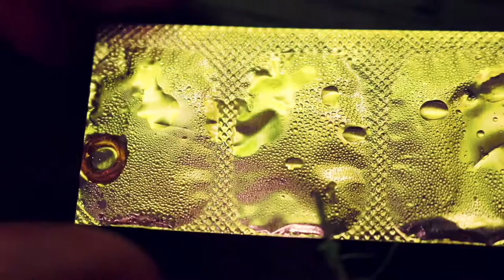Fire Belly Newt Bloodworm FEAST!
Hey everybody IHTW here!
Just a small lil video of a fat feast for my fire belly newts its always fun to watch this little suckers consume food considering how clumsy they are at finding it LOL.

Link to my instragram!